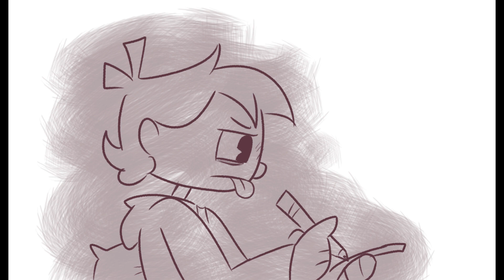Doing Jennabelle's Homework | Animatic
My Life From A Teenage Robot is owned by Nickelodeon and Rob Renzetti, running from 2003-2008, all rights to them, this is only a fan drawing!

Song used | Doing Annabelle's Homework by Alec Benjamin! Deepest apologies for not asking permission but I am in love with this song and may take this down if need be ^^

Video Recorder: Filmora Studios ( Really nice effects, lack of professional editing )